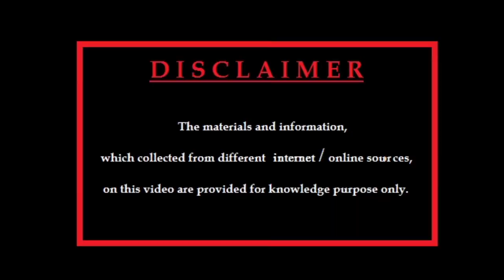Island Escape - Hollywood Movie | CAST 2023 | Bruce Wemple, Chris Cimperman, James Liddell, M Parker